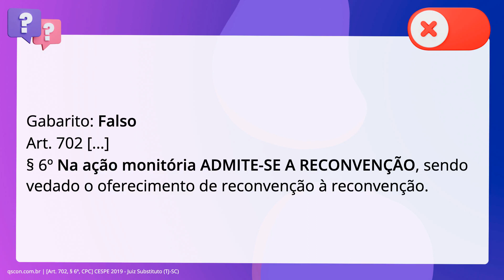QScon Direito: [Art. 702, § 6º, CPC] CESPE 2019 - Juiz Substituto (TJ-SC)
Art. 702, § 6º, CPC | CESPE 2019 | Juiz Substituto | (TJSC)

De acordo com as disposições do CPC, é correto afirmar sobre os procedimentos especiais: Em razão da sumariedade do procedimento monitório, o CPC vedou a possibilidade da reconvenção em demandas dessa natureza.

Gabarito: Falso